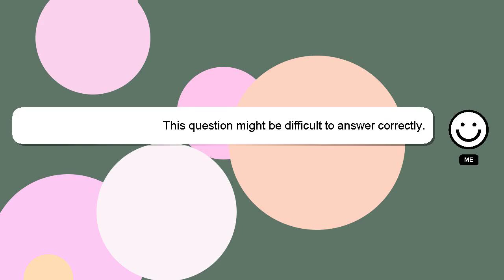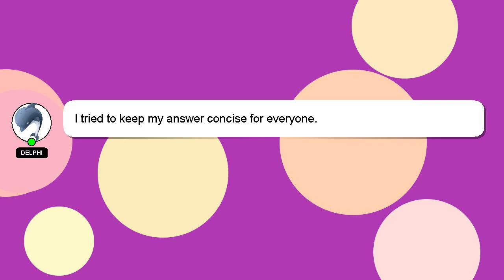NodeJS : Async - Await issue using Twitter API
issue using : Async Twitter NodeJS API - Await